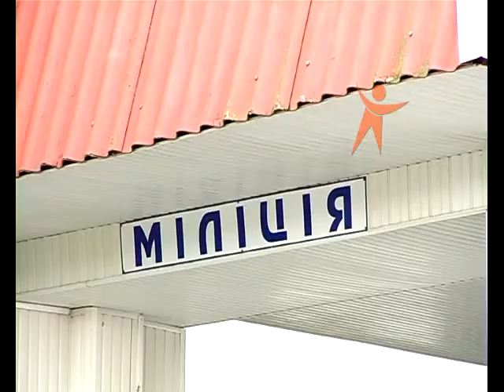NS 141014 ProdavalaNasvay